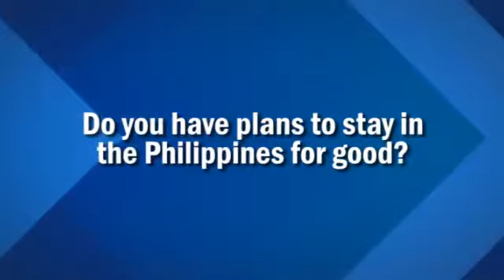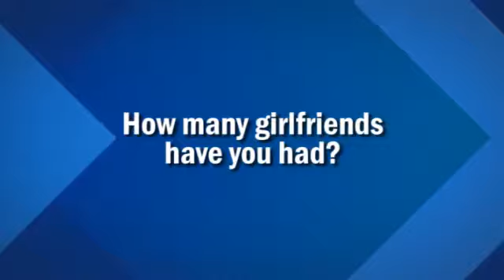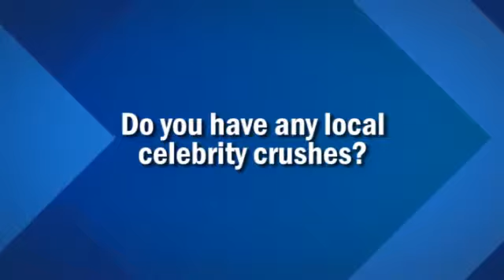Behind The Scenes: December 2011 Hunk Of The Month KENNETH STERN--A Cosmo.ph First!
For the first time in Cosmo.ph, we're showing behind-the-scenes footage of Cosmopolitan Magazine's Hunk of the Month shoot! How could we resist--when it's Kenny from the Philippine Volcanoes? Watch his interview, too